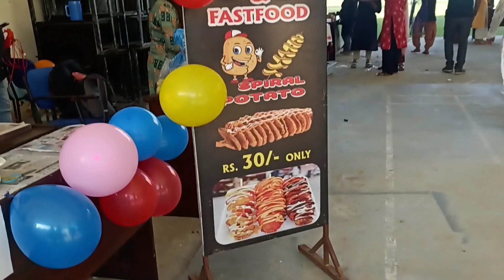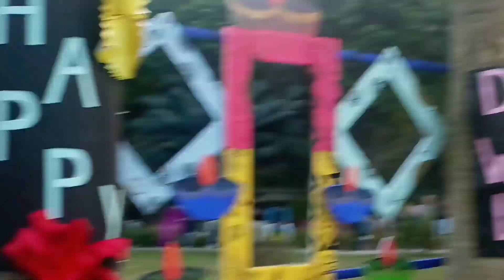Pre-DIWALI Celebration🎉 DJ night💃🕺🥳 Kaziranga University@bishambibsmty9840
Pre diwali celebration. 2023...